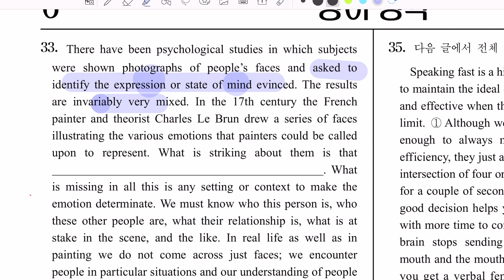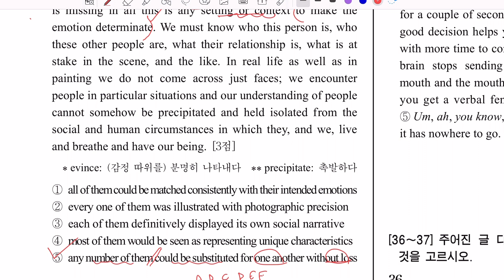2024년 수능영어 33번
2024년 수능영어 33번